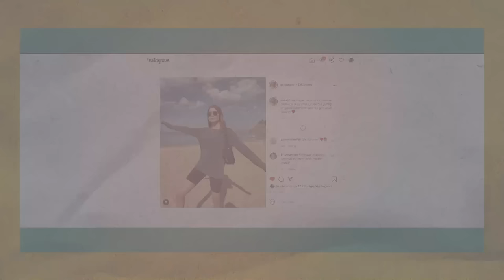OĞLUMUN DOĞUM VLOGUNA HOŞ GELDİNİZ / BU BİR VEDA VLOGUDUR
Oğlum doğalı tam 1 sene oluyor. Bu videoyu paylaşmak için biraz geç kaldım ama bu güne kısmetmiş. Herkes doğumundan sonraki süreci biraz farklı yaşıyor. Youtube benim için gerçekten çok sevdiğim bir platform olsa da artık buraya ayıracağım vaktin çocuğunu ayırmam gereken biri var. İnstagramdan paylaşımlarım devam edecek eğer beni orada takip etmek isterseniz aşağıdaki linkten hesabıma ulaşabilirsiniz ama ne yazık ki bu videoyla YouTube'a veda etmek zorundayım. Burada Üniversiteden yeni mezun olmuş genç kızın,çocuğu olana kadar elinden tuttunuzHepinizi tanıdığım için çok şanslıyım. İyi ki vardınız ve iyi ki yanımdaydınız. Hepinizi çok seviyorum